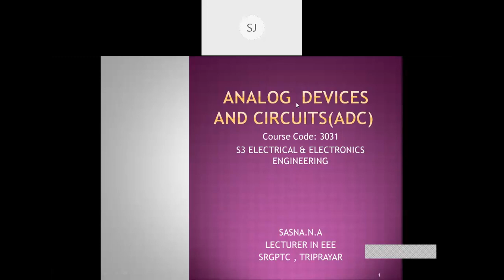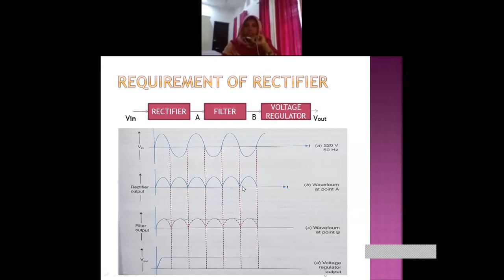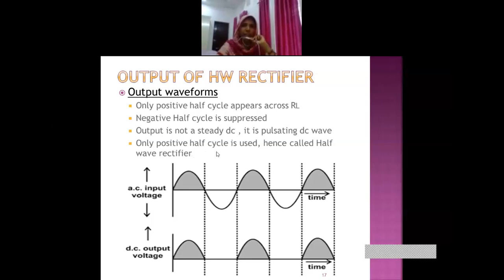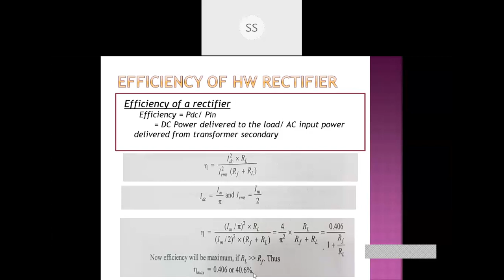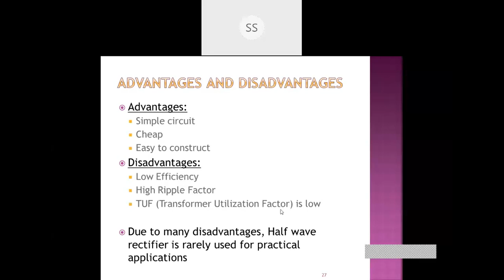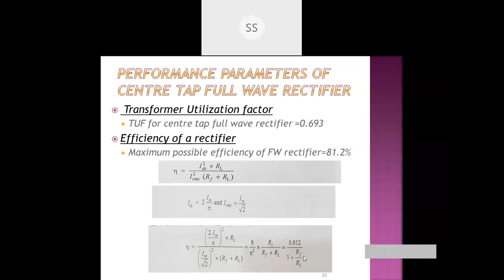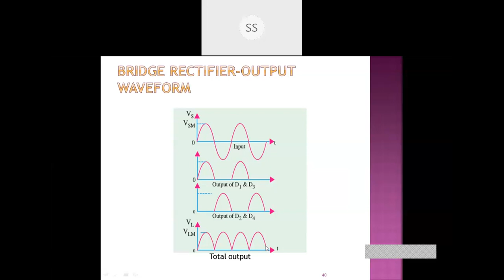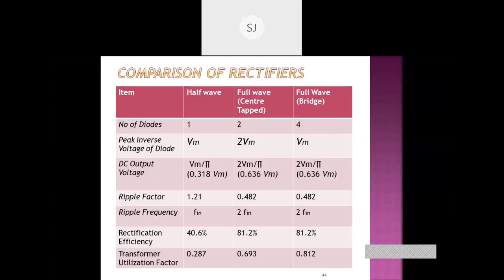ANALOG DEVICES AND CIRCUITS, SESSION 1,EEE, PRESENTED BY SASNA N A, LECTURER , SRGPC TRIPRAYAR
ANALOG DEVICES AND CIRCUITS,SESSION 1,EEE, PRESENTED BY  SASNA  N A    LECTURER, SREE RAMA GOVERNMENT POLYTECHNIC COLLEGE TRIPRAYAR